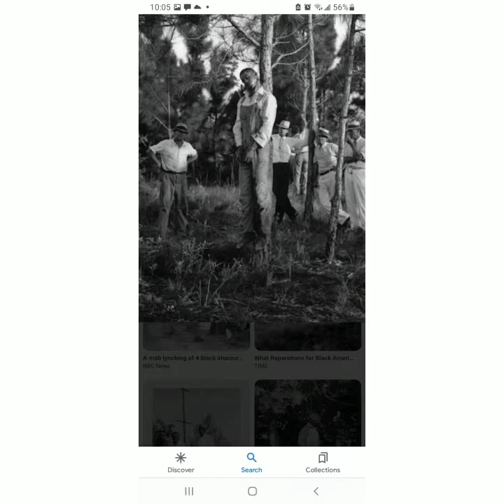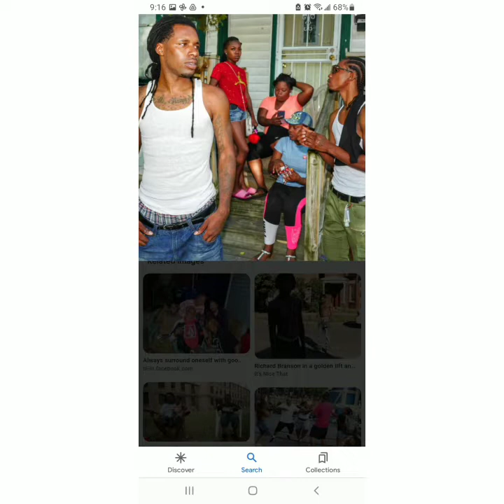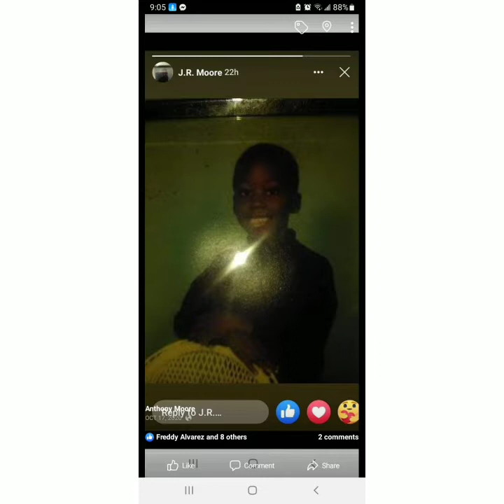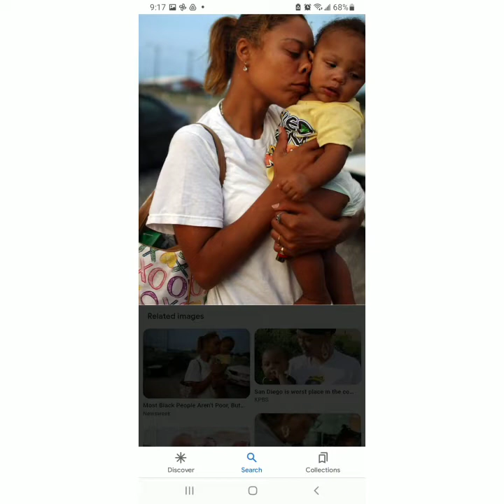Christ come for the sinners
Thee Light of Zion Highlands County Fl contact Capt Benaiah at 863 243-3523 or Capt Mashah at 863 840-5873 If you would like to congregate with us or have any questions please contact